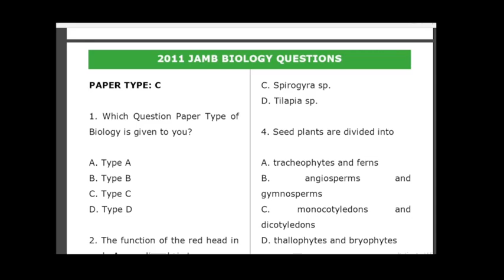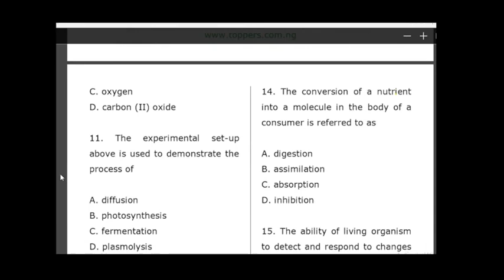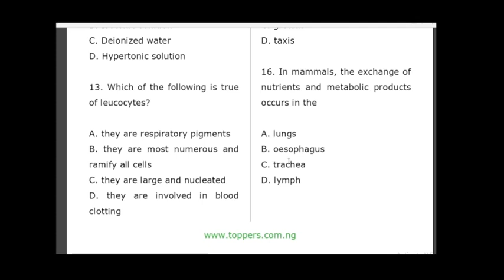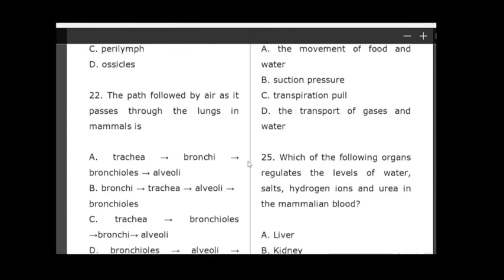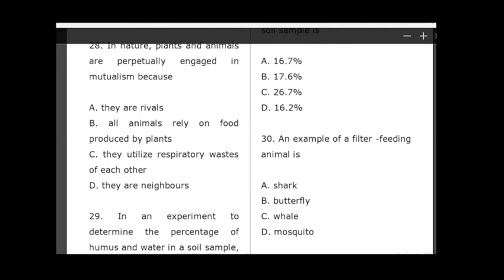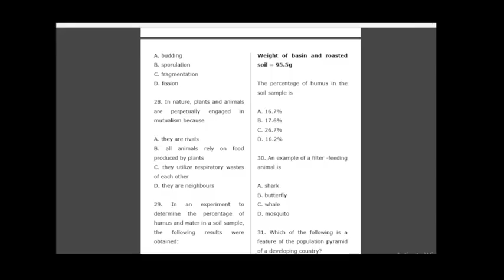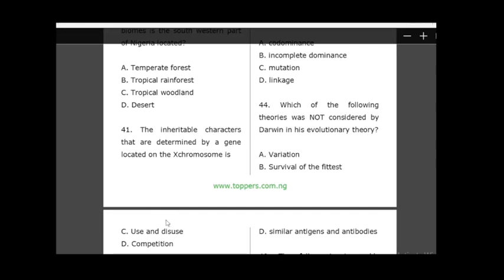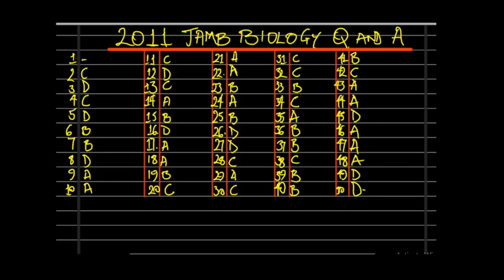JAMB 2024 - BIOLOGY 2011 PAST QUESTIONS AND DETAILED ANSWERS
The initiative behind the creation of this video is aimed at helping to prepare our proposed students who are seeking admission into the tertiary institution by sitting for the Joint Admissions and Matriculation Board (JAMB) / Unified Tertiary Matriculation Examination to achieve their aim seamlessly, with maximum expectations after the exam is done.
This video will help to adequately tutor and equip you with necessary up-to-date information on all the questions asked, how to reason out your answers for subsequent questions.
Wish you all SUCCESS in your pursuit